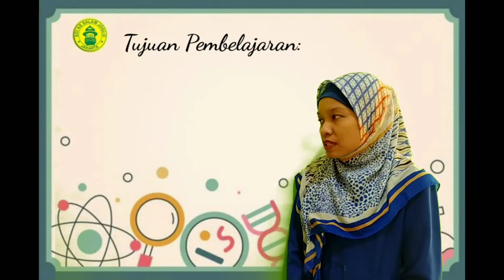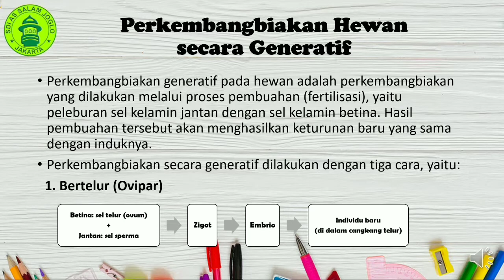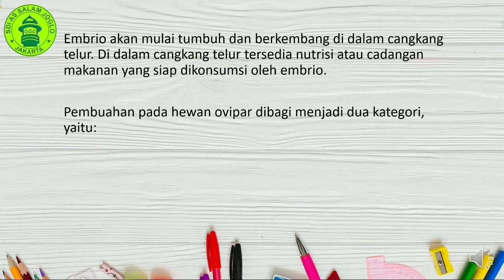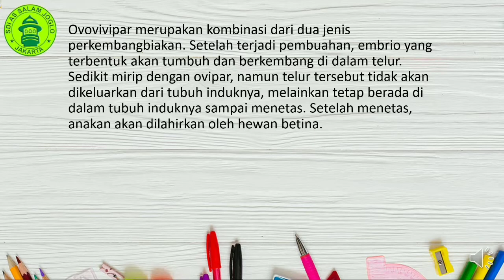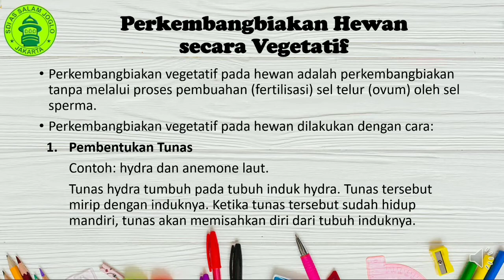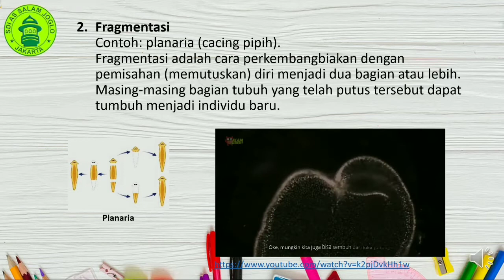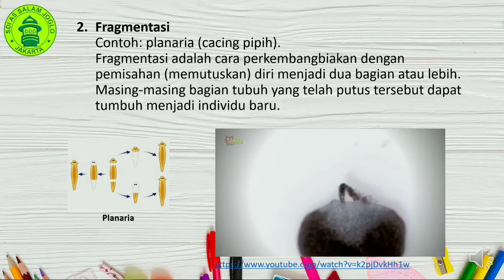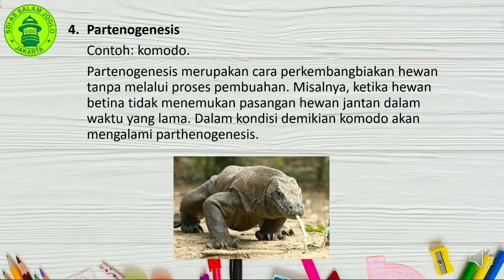IPA Tema 6A Subtema 2 Pembelajaran 1 dan 3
Perkembangbiakan Hewan secara Generatif dan Vegetatif